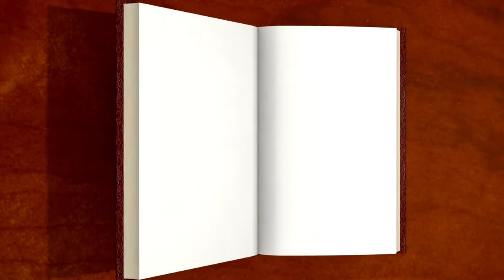Tonda Booker Real Estate Team | Closing Chronicles Part 1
Ranked #1 Keller Williams Agent for 2016 & 2017 and now the #1 Keller Williams Team we are honored to provide a total of 30 years of Professional Real Estate Experience and Top Rated Customer Service that goes Unmatched by any other Agent! We are deep rooted in this community and are the local Experts on the market trends and more! We provide a comprehensive Selling and Buying journey where we connect you with the best lenders, inspectors,  and home insurance vendor in the area! We are Full Time Realtors with professional backgrounds.. no one on our team is part time or weekends only.. "We are all the time" and dedicated to you!
Our Team Leader Tonda Booker has a MBA in Marketing and she is a licensed certified negotiator only 1 of 9 in the area!! We are Your Agents, Your Advocates in Real Estate!!